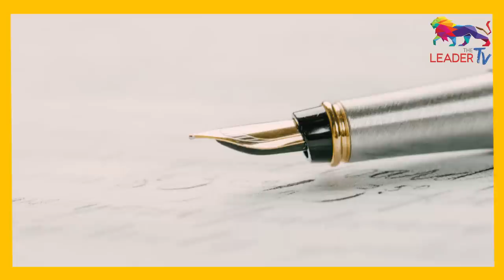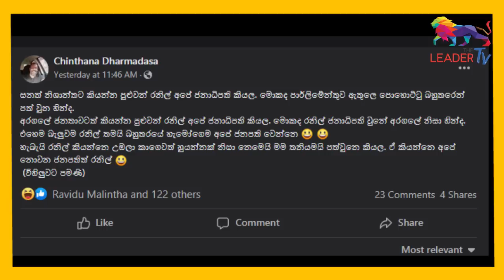ගෝඨාව අගමැති කරන වැඩේබැසිල් අල කරයිද? | The Leader TV